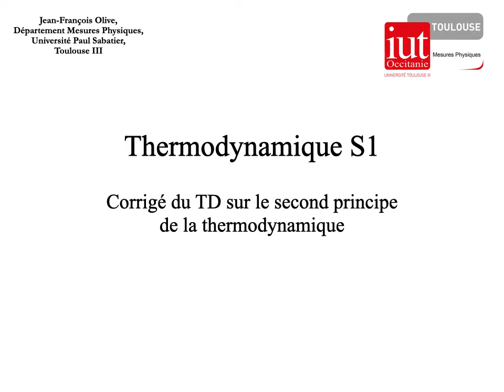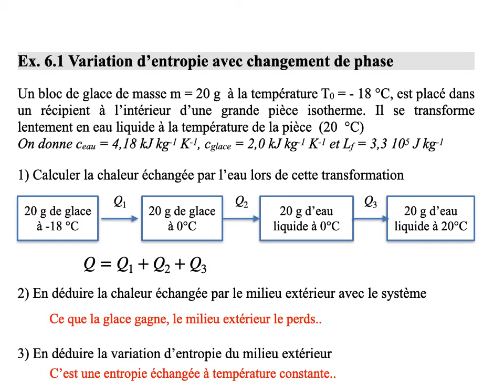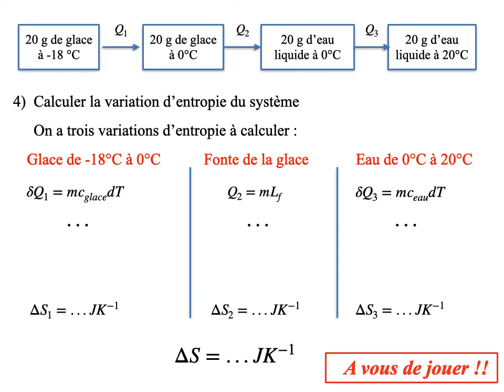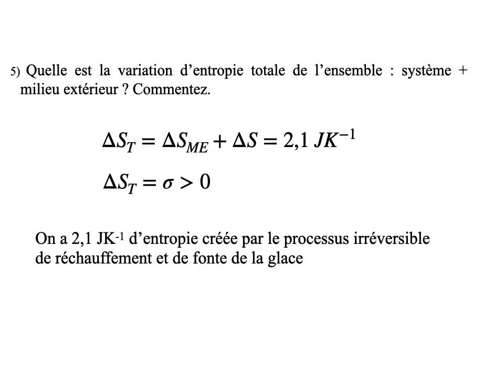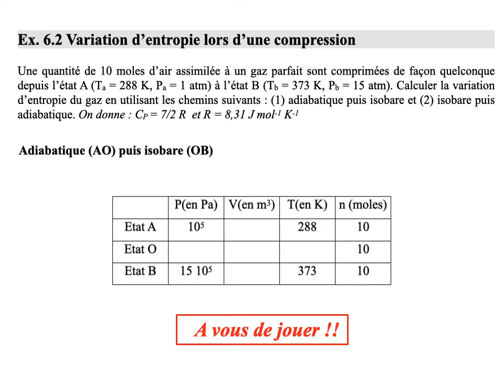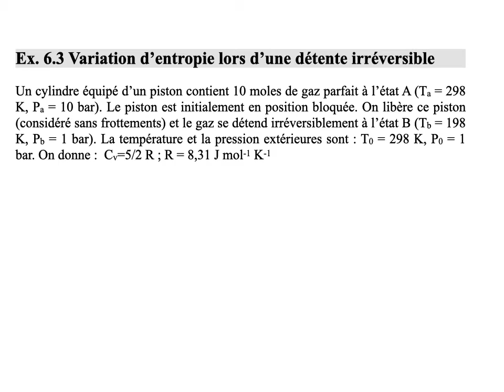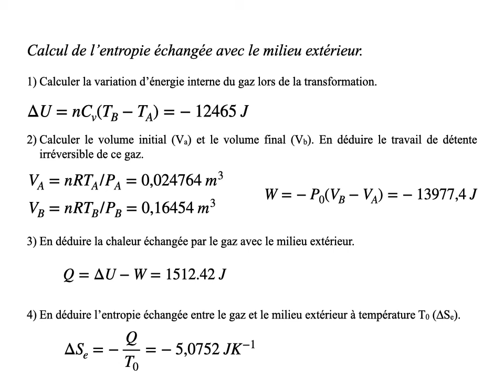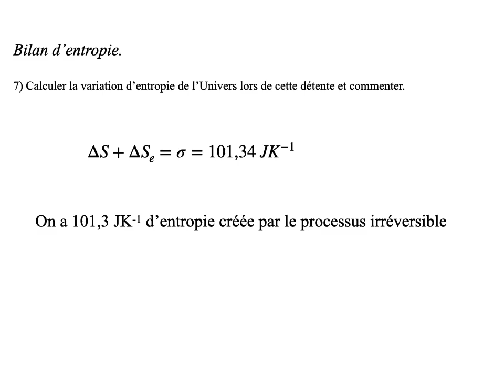TD6 entropie full